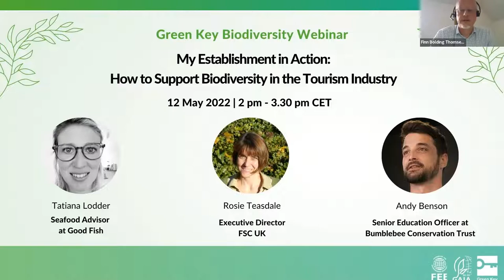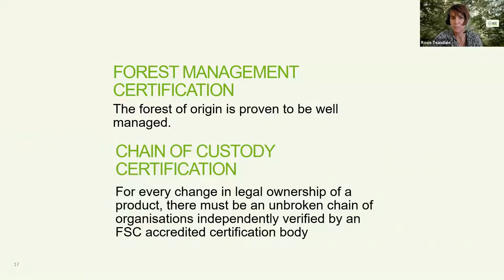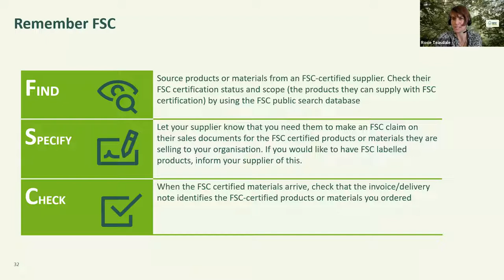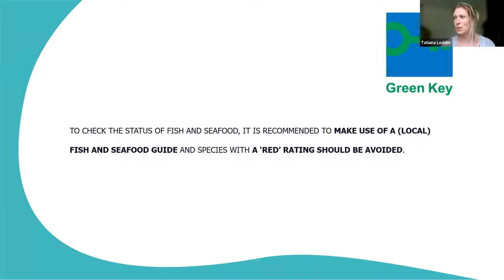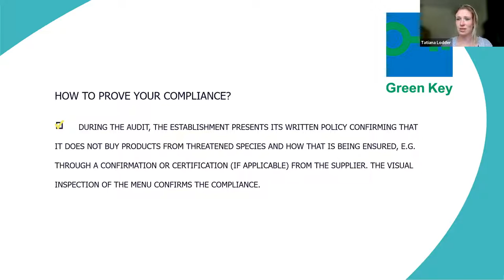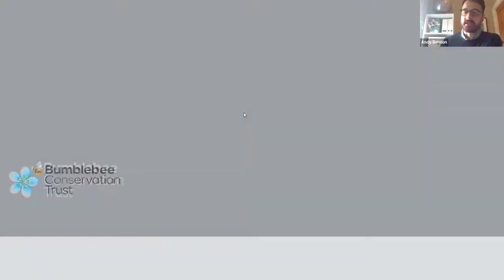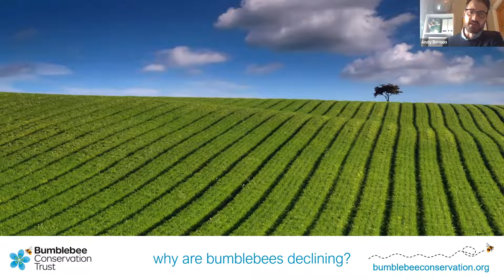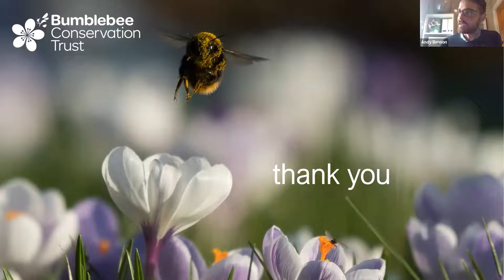Green Key Biodiversity Webinar #3: How to support Biodiversity in the Tourism Industry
In this webinar, you will learn about actions that tourism establishments can take to support global biodiversity.

There is a range of initiatives and choices that tourism establishments can take in their daily management that will support the protection of biodiversity. The choices can both be through actions supporting the biodiversity at or near the establishment, and it can also be through actions that support the biodiversity in other and perhaps vulnerable parts of the planet.

Our speakers will be:

- Andy Benson (Senior Education Officer at Bumblebee Conservation Trust) presenting strategies for creating pollinator-friendly green spaces.

- Tatiana Lodder (Project Leader, Good Fish Foundation) speaking about how to support the protection of biodiversity through the restaurant menu by using sustainably harvested fish/seafood.

- Rosie Teasdale (Chief Executive Officer at FSC United Kingdom) speaking about how to support the protection of biodiversity by choosing paper and furniture from sustainably harvested wood.

The webinar is part of our Green Key Biodiversity Webinar Series running in April and May 2022. Follow Green Key on Facebook or LinkedIn for upcoming online events!

The Campaign is part of the Foundation for Environmental Education's GAIA 20:30 Biodiversity Campaign.